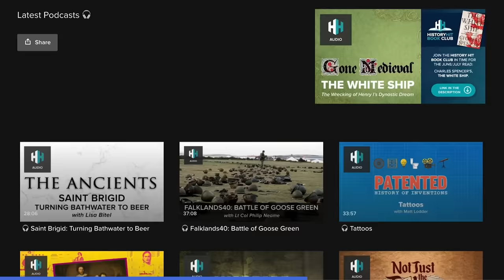Could This Field Really Hide A Tiny Ancient Roman Fort? | Time Team | Odyssey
Time Team investigate a remarkable number of archaeological finds that have been appearing in a field in northern England with little explanation as to why. Could they all come from a tiny Roman Fortlet or something else altogether?